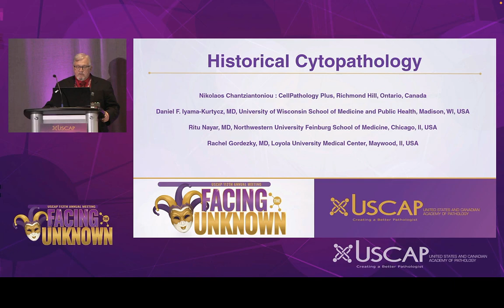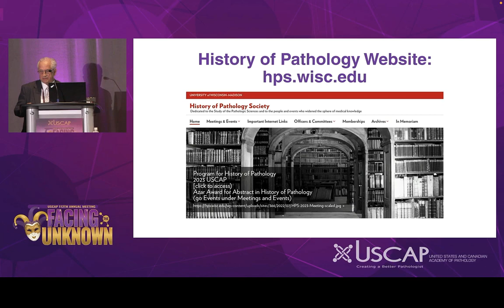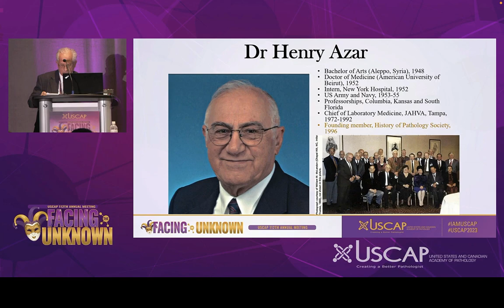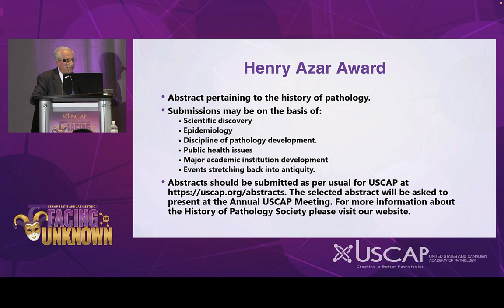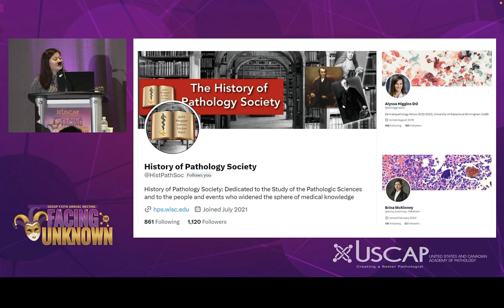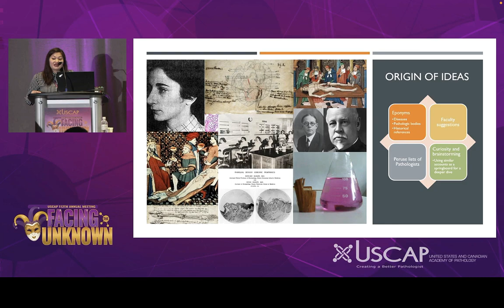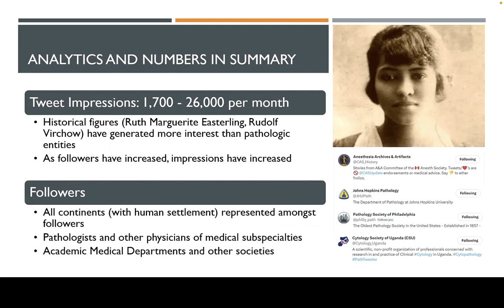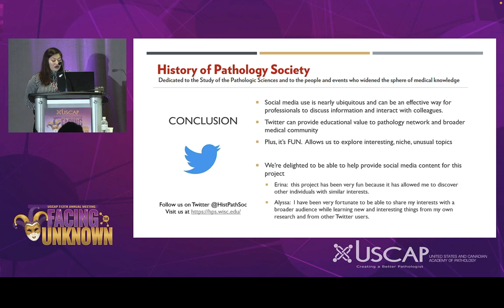1 History of Pathology 2023: Meeting Introduction and First Azar Award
Introduction to 2023 History of Pathology Meeting and the first Azar Award Drs. Daniel Kurtycz and Santo Nicosia.